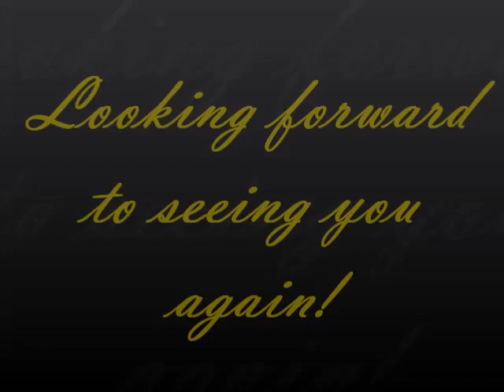Grecotel Pella Beach Hanioti (2012 Animation Team)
Team members: Ali Jaafar Noori, Dan-florin Gherghescu, Victoria Ozerova, Ira Kuzomenskaya, Denis Segen and Adriana Szabo